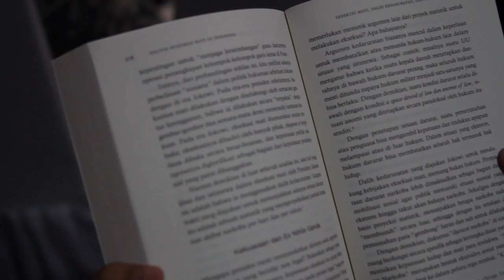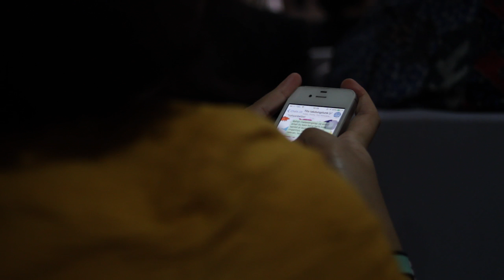Sorgemagz.com - Pidato Todung Mulya Lubis l Jakarta - 31 Mei 2016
Pidato lengkap Todung Mulya Lubis (Pengacara dan Editor Buku "Politik Hukuman Mati di Indonesia) di peluncuran buku “Politik Hukuman Mati di Indonesia”, Aula Mahkamah Konstitusi, Jakarta (31/5). Dalam pidatonya, Todung  memberikan kritik terhadap praktik hukuman mati di Indonesia. Ia juga mengatakan eksekusi yang dilakukan oleh Pemerintahan Jokowi sama dengan eksekusi yang dilakukan selama 10 tahun Pemerintahan SBY. Simak pidato lengkapnya dalam video ini